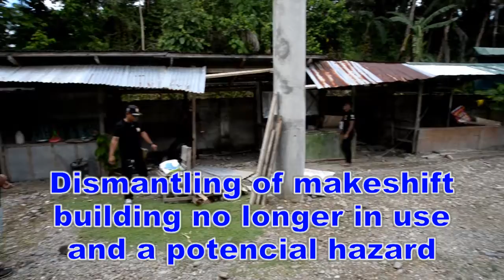Karancho Baybay activities in Ciabu National Highschool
March 5, 2021 Ciabu National Highschool sa Baybay City ang pinaka unang activities ng Karancho Baybay kung saan tinulungan ang paaralan na ayusin at sementuhan ang kanilang pathway  para hindi maging maputik ang dadaanan ng mga estudyante nila sa darating na pasukan,nagsagawa din ng disinfection sa mga silid aralan gamit ang viralside na disinfectant na chemical na mabisa laban sa COVID-19, at and mag dismantle ng makeshift building na isang panganib na dahil sa luma na ito at baka biglang bumigay at maka disgrasya pa.